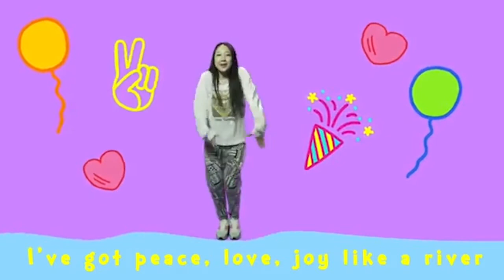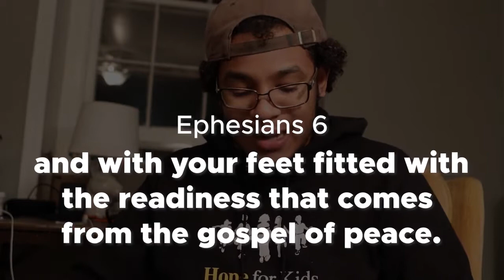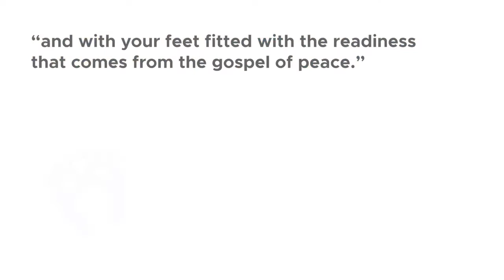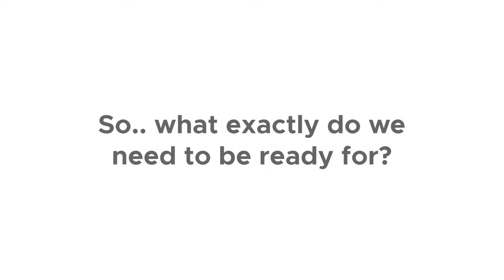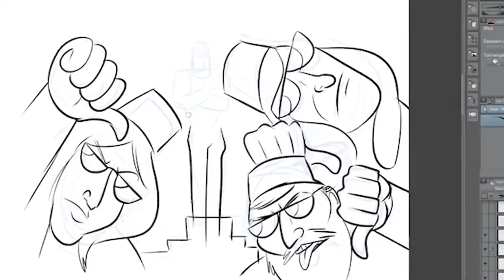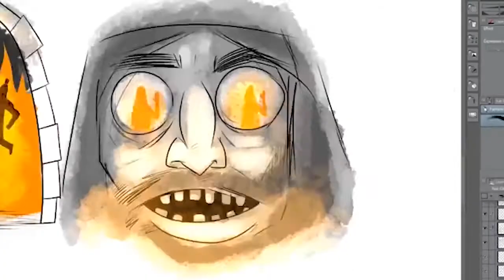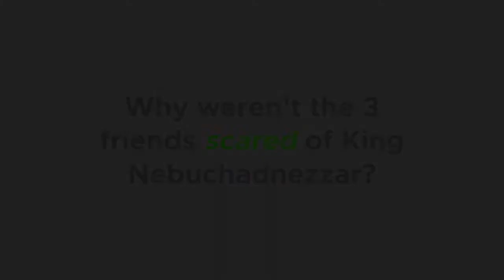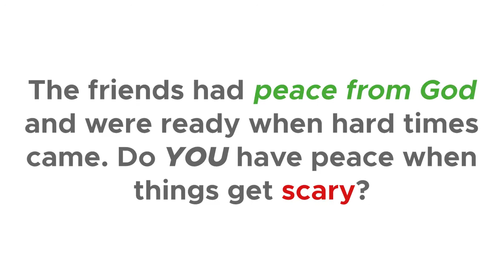Family Worship - 8/8/21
to get connected!